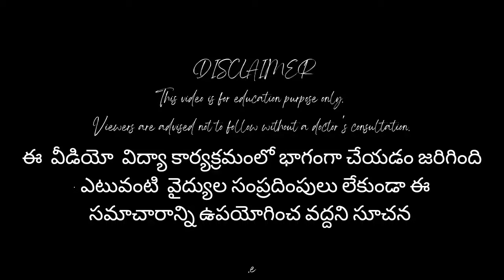Transient Ischemic Attack # Mini Brain Stroke Shocking Truth About Transient Ischemic stroke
how to control mini brain stroke
transient Ischemic attack telugu
mini dtroke
ట్రాన్సిఎంట్ ఇస్కెమిక్ ఎటాక్
transient ischemic stroke
brain stroke symptoms
shocking truth about transient ischemic stroke
what causes brain stroke
తాత్కాలిక పక్షవాతం
brain stroke symptoms
heartstroke symptoms
what is brainsroke telugu
every thing you need to know about tia s
the hidden dangers of transient Ischemic attack
Hello friends